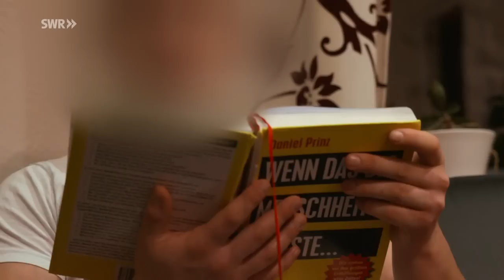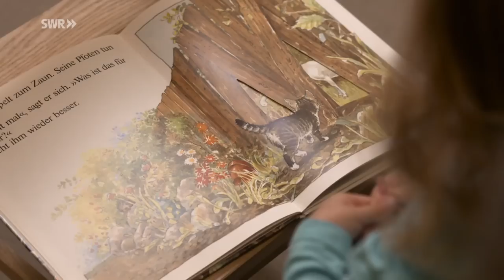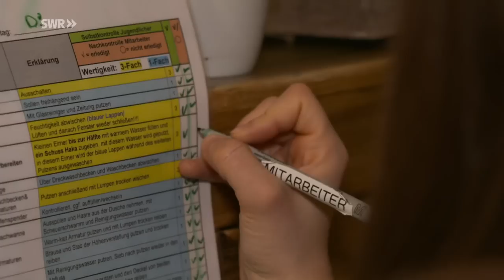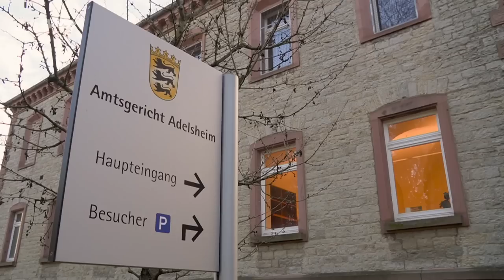Familienleben mit Knackis - Chance für junge Straftäter | SWR Doku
Zu Sara und Felix Baders Familie gehören nicht nur zwei kleine Töchter, sondern auch Dealer und Gewalttäter. Junge Männer ziehen aus dem Knast zu ihnen und verbüßen in der Familie ihre Haftzeit. Sie sollen lernen, wie ein straffreies Leben gelingt. Kann das klappen? "Ja", sagen die beiden.

Das Leben in der WG ist oft anstrengend, auch für die Jugendlichen. Denn wer sich nicht an die strengen Regeln hält, muss zurück in den Knast. Es gibt zwar keine Gitter und Zäune, im "Jugendstrafvollzug in freier Form", dafür aber viele Regeln und Verbote: Fluchen und Schimpfwörter sind nicht erlaubt, Handys nur zu bestimmten Zeiten, Rauchen nur im Stehen und nicht in der Jogginghose. Dazu ein strenger Tagesablauf mit Frühsport, Arbeit, Schule und sozialen Trainings.

Baders Wohngemeinschaft gehört zum "Seehaus Leonberg", einem gemeinnützigen Verein, in dem der Vollzug in freier Form angeboten wird. Felix und Sara sind hier hauptamtlich beschäftigt. Das ist herausfordernd. Aber die Jungs brauchen sie.

Hinweis: zum Schutz unserer Protagonisten haben wir ausnahmsweise die Kommentarfunktion deaktiviert.

Diese Doku aus der SWR-Reihe "Mensch Leute" trägt den Originaltitel: Familienleben mit Knackis - Chance für junge Straftäter, Ausstrahlungsdatum: 10.10.22.